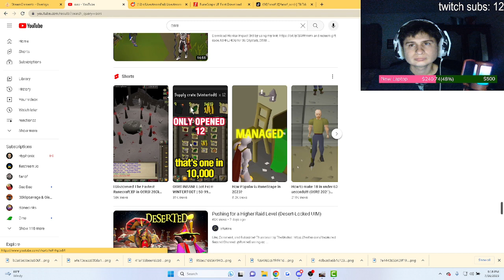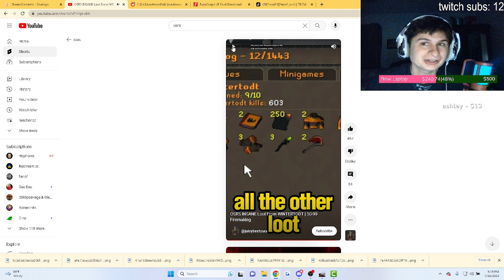Fanof reacts to loot from 50-99 firemaking at wintertoldt